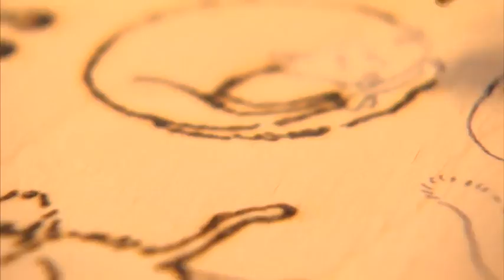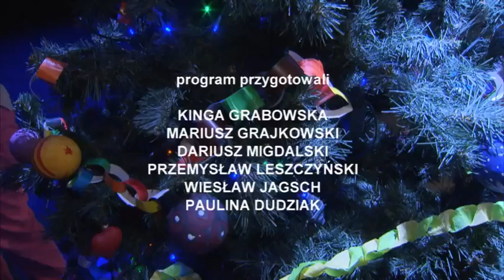Gmina Tarnowo Podgórne - Stowarzyszenie Osób Niepełnosprawnych i Ich Rodzin ROKTAR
Gmina Tarnowo Podgórne podejmuje szereg działań wspierających i aktywizujących osoby niepełnosprawne. W programie przedstawiono działalność Stowarzyszenia Osób Niepełnosprawnych i Ich Rodzin ROKTAR, które od pięciu lat prowadzi Warsztaty Terapii Zajęciowej w Baranowie
Ciekawą inicjatywą są także warsztaty arte-terapeutyczne "Namaluj swój świat", zorganizowane przez Fundację Nigdy nie jest za późno przy wsparciu Gminy Tarnowo Podgórne  - w warsztatach uczestniczyły osoby niepełnosprawne oraz gimnazjaliści - wolontariusze z Baranowa i Tarnowa Podgórnego.